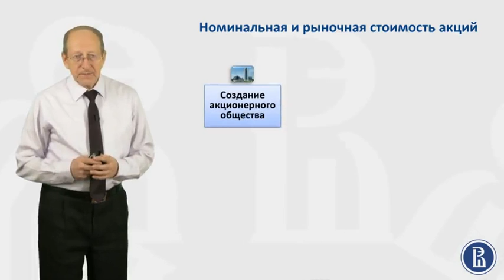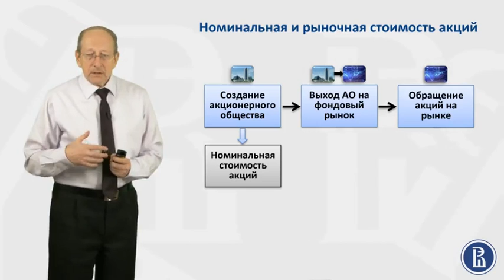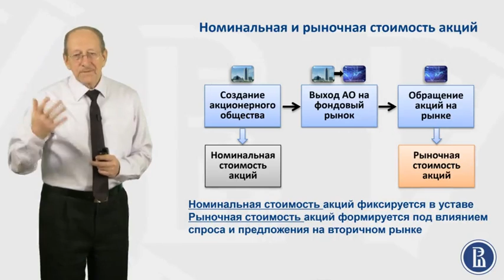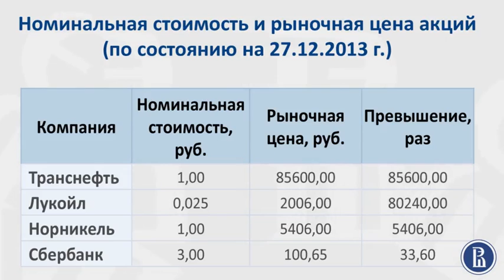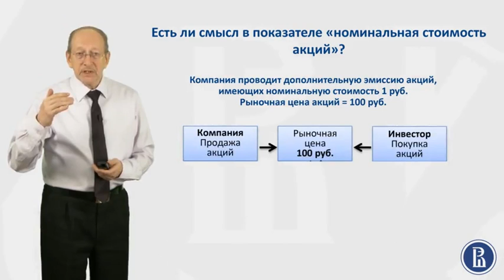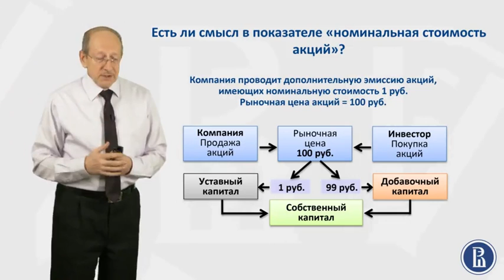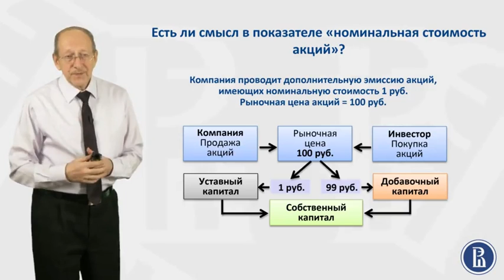Финансовые Рынки. Стоимость акций. 2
Номинальная и рыночная стоимость акций